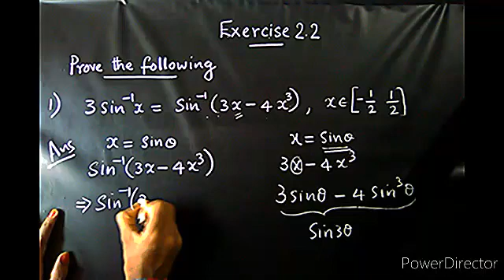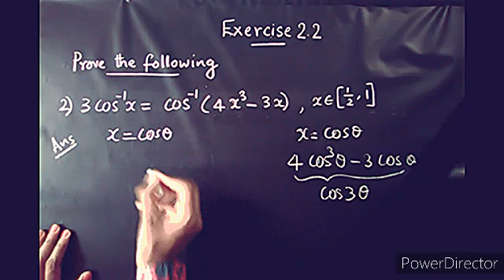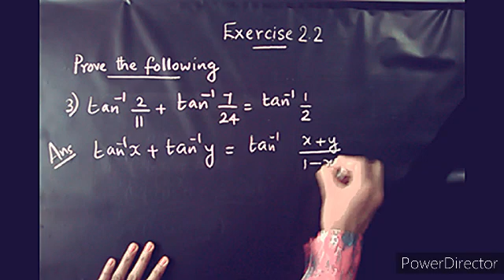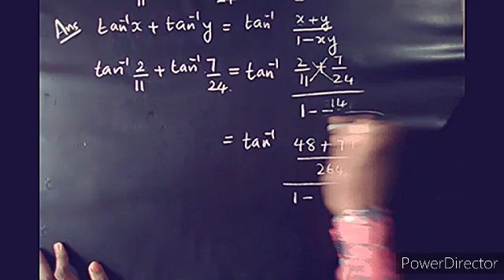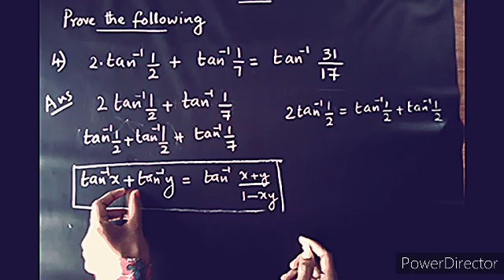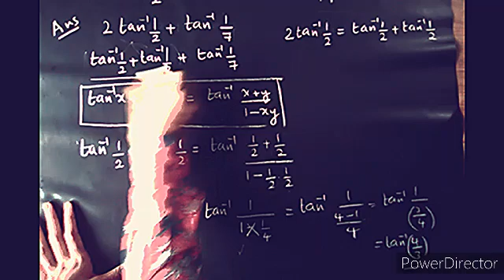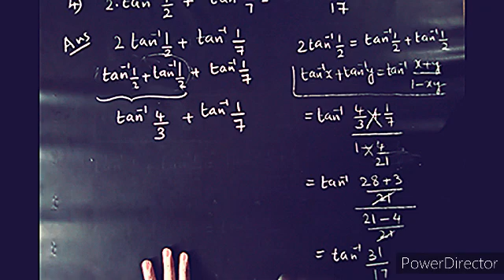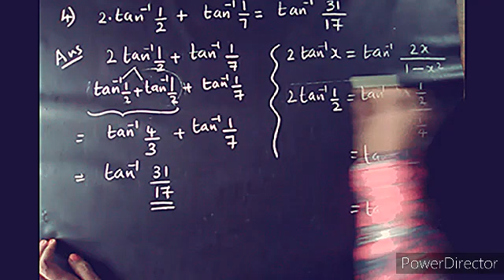Exercise 2.2|Class 12| Maths| Inverse Trigonometric Functions|Malayalam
Hello all let's do first four questions of Exercise 2.2

Link of all parts of this chapter is given below

Link of Chapter 1 Relation and Functions given below:-

                     -Nidhimol P Suresh